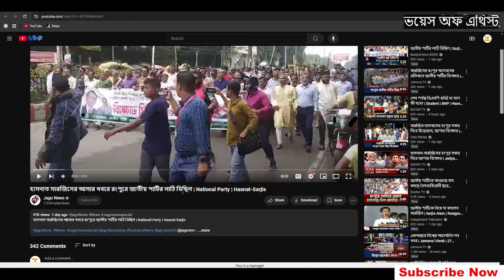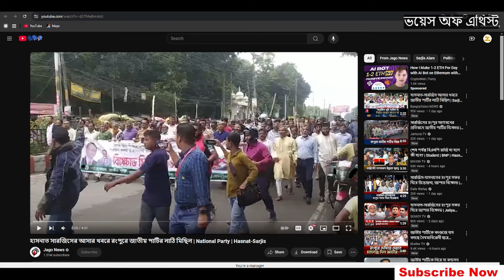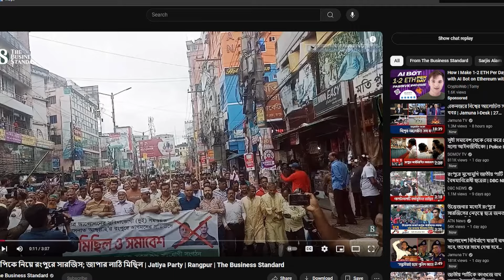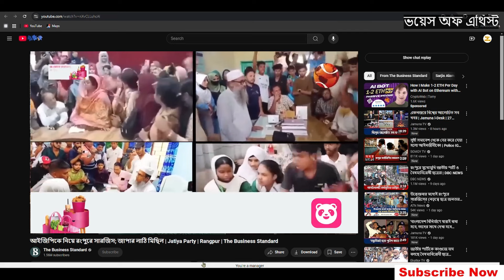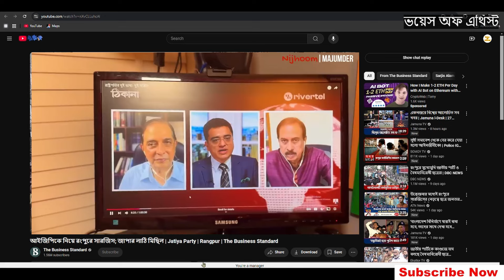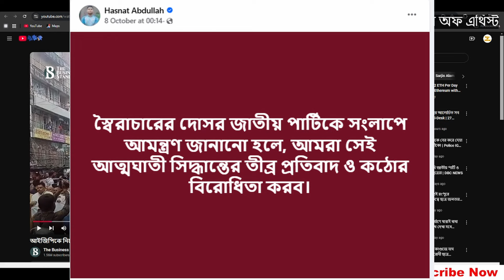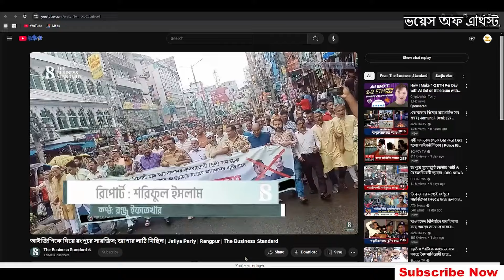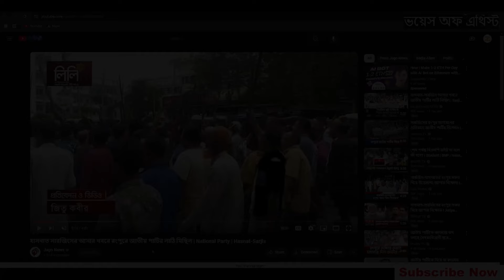হাসনাত ও সারজিসের টাইম শেষ! লাঠি নিয়ে বের হল হাজারও মানুষ! Voice of Atheist. Hridoy khan.